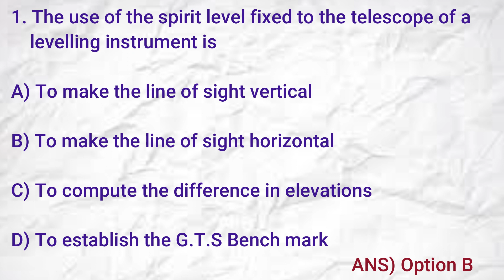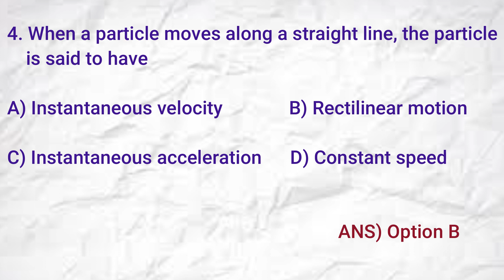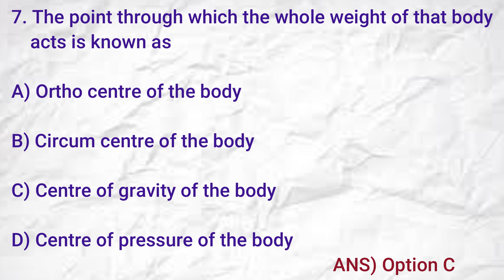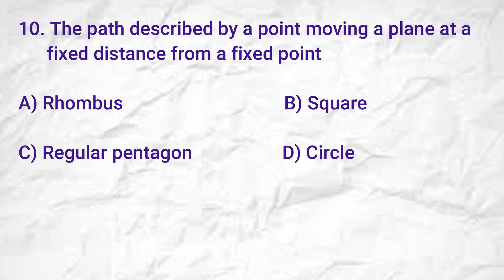PREVIOUS QUESTIONS | L.S.G.D | K.W.A | P.W.D | CIVIL ENGINEERING P.S.C